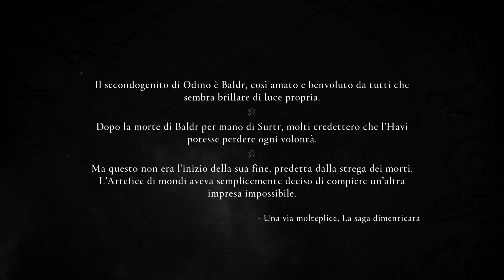EXPLORING ASGARD, DEFEAT CONSTRUCTOR // ASSASSINS CREED VALHALLA //